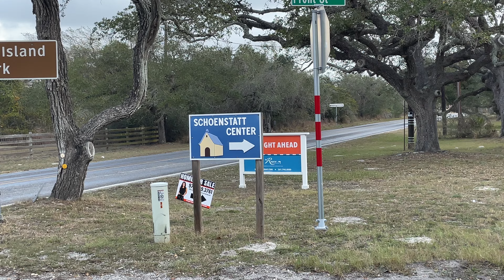Murphy no longer accepts Walmart Gift Cards & A Drive on Front Street in Lamar Texas.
Hey guys. I have been living full-time in my F150 for over three years. Sleeping in my truck and enjoying whatever area I am in!

My mailing address:
Dennis Kelley
1919 Highway 35 N
PMB 69

My Amazon

dennis-kelley-16

$1B1S1B